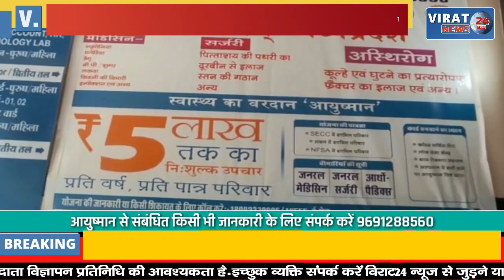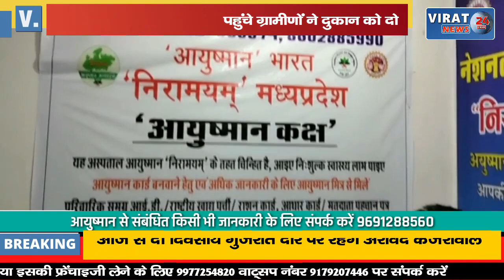🔻रीवा- सेवा सहकारी समिति दुकान अलग करने ग्रामीणों ने सौंपा ज्ञापन; देखिए क्या है मामला !